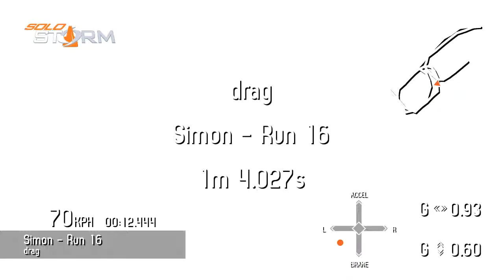Licorne Sanair RallyCross 2015 04 19 Simon 16 export